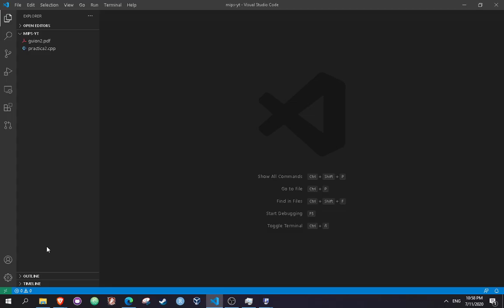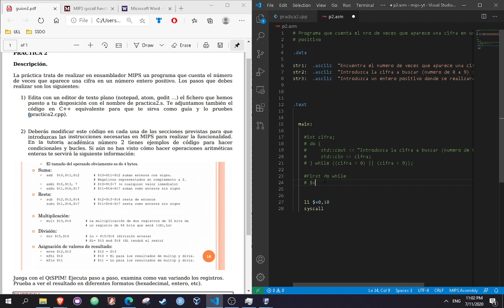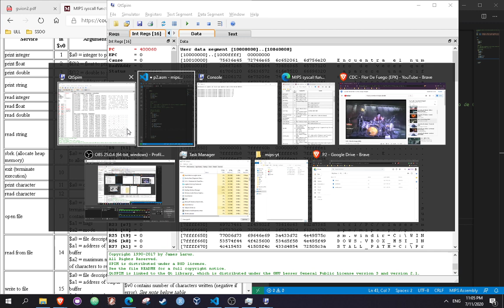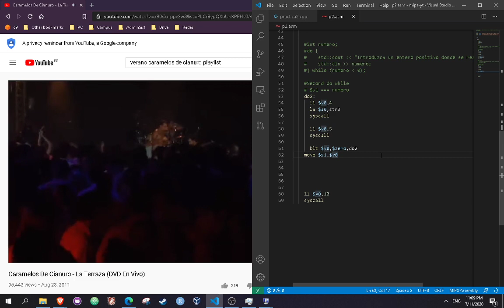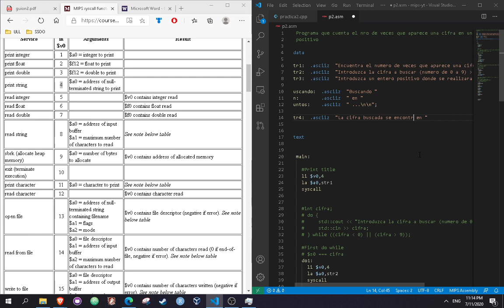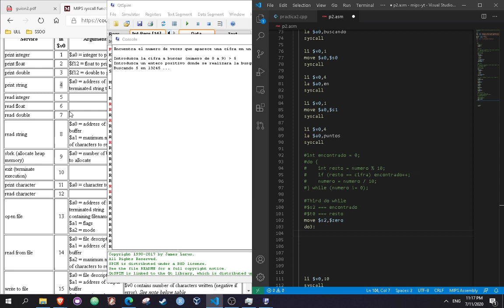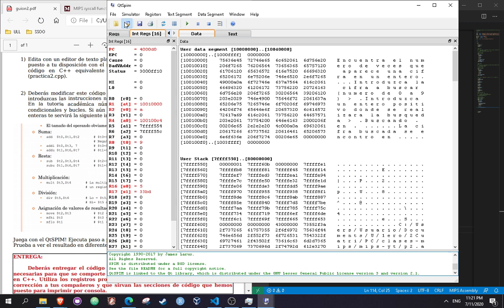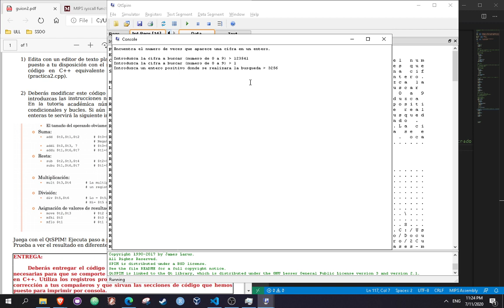MIPS programming - Programando para MIPS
Program that counts the number of times a number appears in a positive integer.

Programa que cuenta el número de veces que aparece una cifra en un número entero positivo.